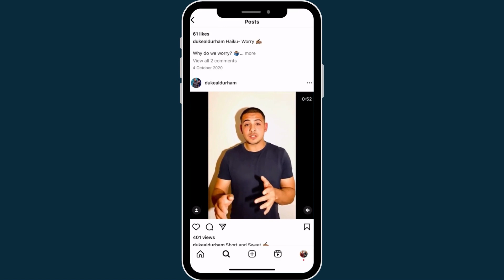Student stories - Duke Al | Cardiff Metropolitan University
Duke Al shares his journey to Cardiff Met, from a childhood aspiration to graduating with a Master's degree in Creative Writing.

He explains how a trip to Zambia during his undergraduate degree at Cardiff Met changed his life and helped him discover his passion for using words to make a difference to people's lives.